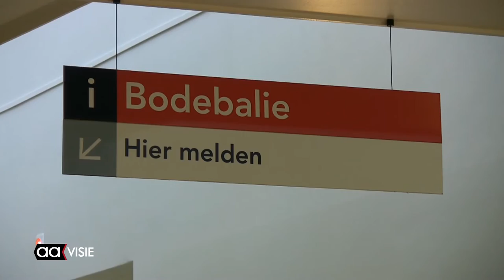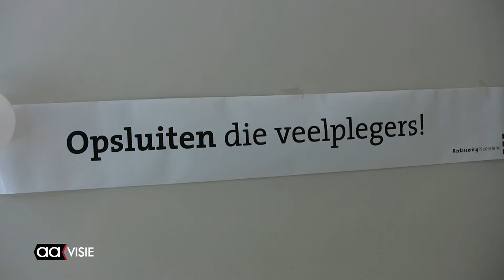Open dag Rechtbank Almelo druk bezocht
In het kader van De Week van de Rechtspraak hield de Rechtbank in Almelo afgelopen zaterdag een open dag. Mensen konden een kijkje nemen in het cellengebied of terecht op de informatiemarkt.

Ook werd er een rechtszaak nagespeeld. Hoewel bijna alle zitting normaal gesproken ook vrij toegankelijk zijn, kwam er veel publiek af. Ze zagen hoe een 'verdachte' van het hebben van een hennepplantage werd voorgeleid.